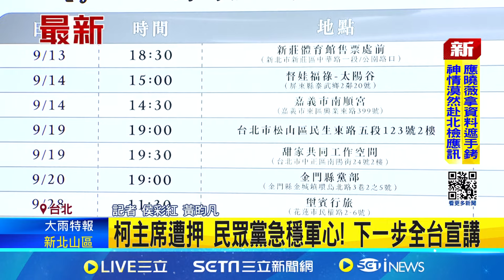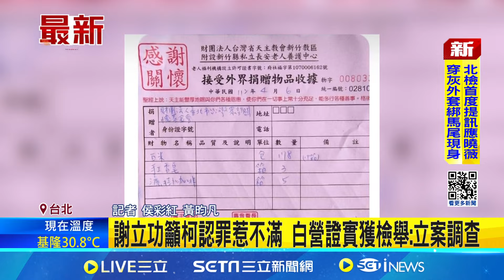痛批司法不公 民眾黨:宣講週五起跑.遍地開花 柯主席遭押 民眾黨急穩軍心! 下一步全台宣講│記者 侯彩紅 黃昀凡│【台灣要聞】20240911｜三立iNEWS